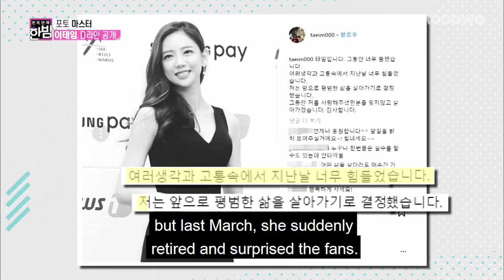The Person With a D-shaped Belly.. was Lee Tae Im! [E-news Exclusive Ep 66]